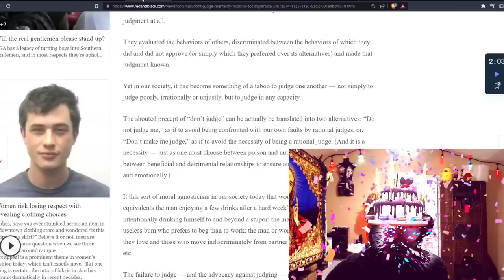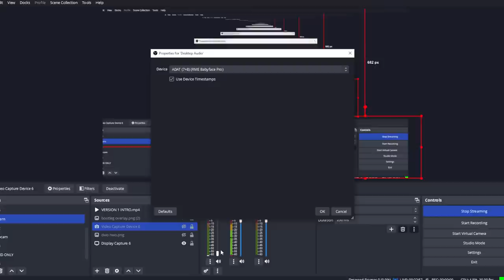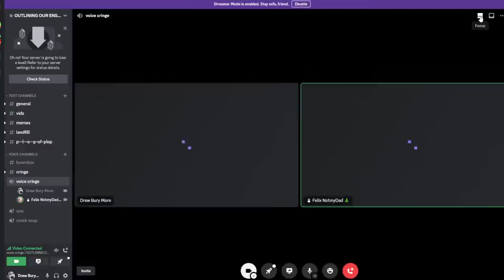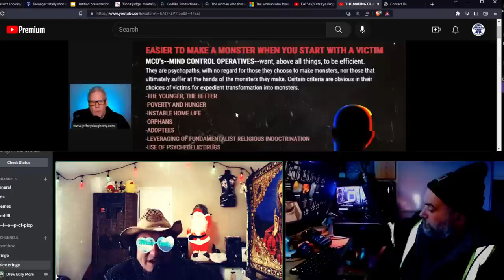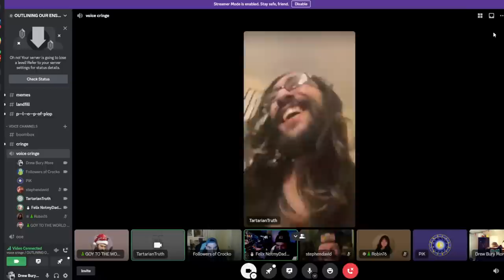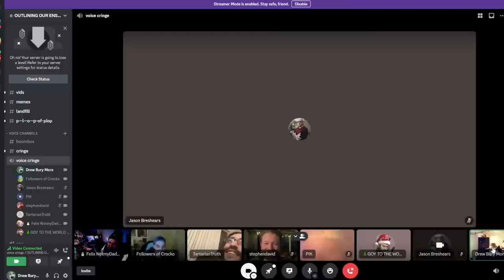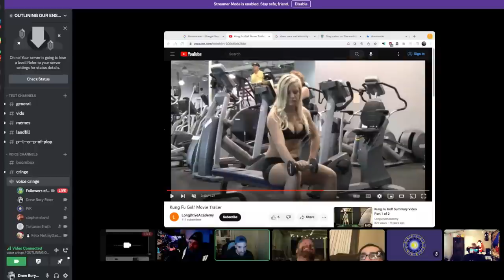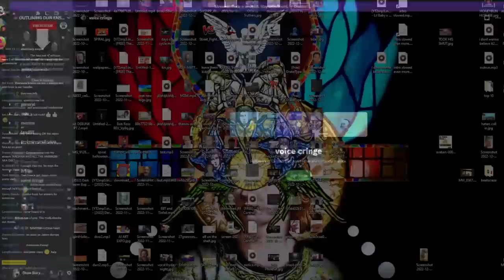🔴DWO Live! 44th Bday Bash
This channel is kept alive by viewers like you! Consider a small donation but only if you can afford it, I know times are tough right now.